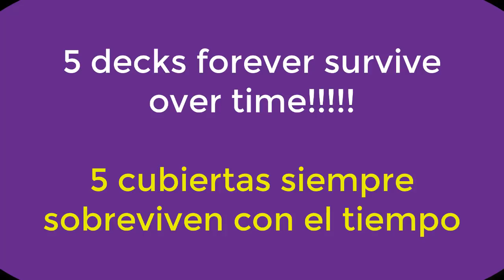Best 5 decks Ever ! Jack , Bochum , Dark Light , Pompeyo4 , Karnage